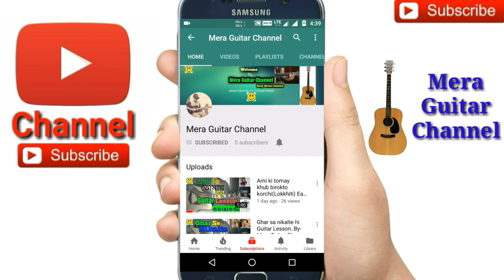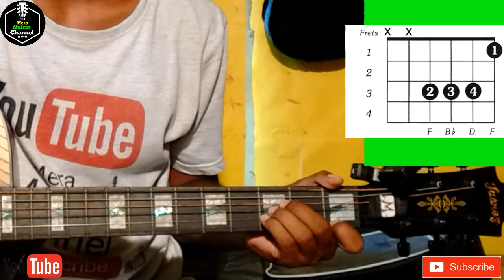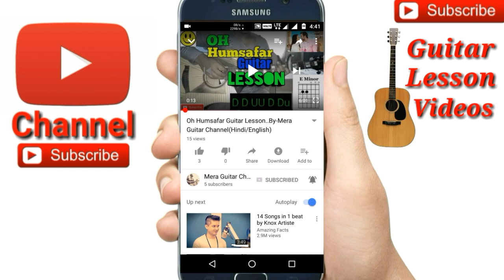Ami To Vala Na Vala Loiyai Thaiko |Kamruzzaman|-Easy Guitar Chords/Lessons/Tutorial/Guitar Cover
Ami To Vala Na Vala Loiyai Thaiko ||Kamruzzaman Rabbi|| cover by Merajul
Ami To Vala Na Vala Loiyai Thaiko ||Kamruzzaman Rabbi|| easy guitar chords
Ami To Vala Na Vala Loiyai Thaiko ||Kamruzzaman Rabbi|| only 2 chords used
Chords-Dmin,A#
Str-(1)D DUDU (2)D U chak U U chak U (3)DD D

My guitar...
My ukulele...
Guitar tuner...
Guitar bag...
Buy this link
My microphone..